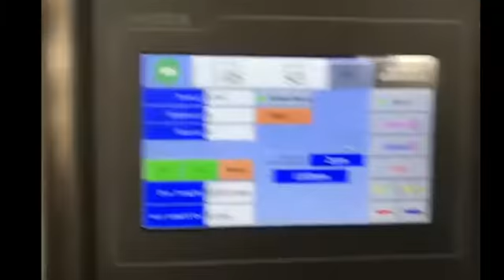J-K roll to sheet paper cutting cross cutting machine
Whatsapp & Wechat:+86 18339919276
Skype:zmpangxinying